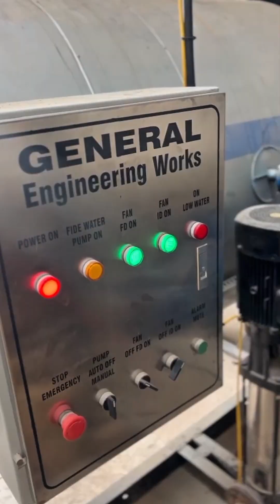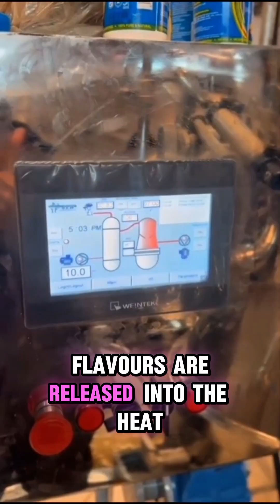CENTER FILLED CANDY COMPLETE LINE BY GEW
Discover the future of candy manufacturing with GEW — General Engineering Works.
From steam boilers to precision cookers, kneading machines, batch rollers, and high-speed pillow wrap packers — we engineer every machine for performance, durability, and sweetness.

Based in South Africa, trusted around the world.

Welcome on General Engineering Works!

Your reliable partner for precision machining, fabrication, and custom engineering solutions.

General Engineering Works relies on decades of expertise to provide top-notch engineering services designed specifically for your requirements. From metal fabrication and CNC machining to custom component design, we focus on excellence, innovation, and dependability
Here, on this channel, you'll discover:
✅ Sneak peeks behind our workshop
✅ Engineering tutorials and tips
✅ Project showcases and case studies
✅ Industry insights and updates

Regardless of whether you are an engineer, a business owner, or simply interested in the world of manufacturing — you're here.

tags!